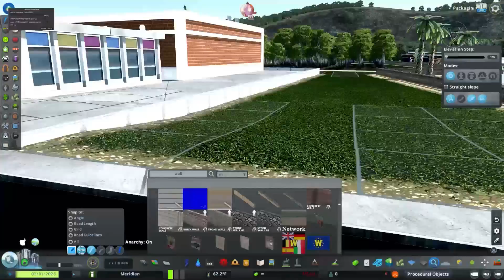Cities: Skylines - Meridian: 04 (Ogden Park Harvestry)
Meridian is an ongoing series in which I try my hand at detailing a city. With any luck it will thrive, reaching its maximum potential. However, as this is my first attempt, I'm sure there will be many blemishes along this series journey that give the city it's unique identity.